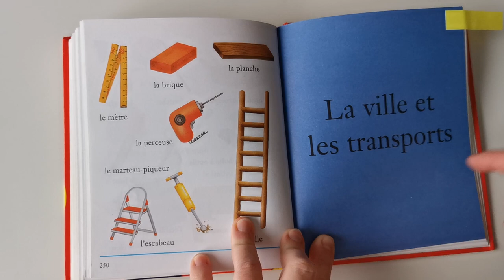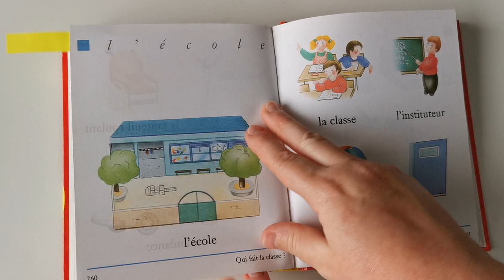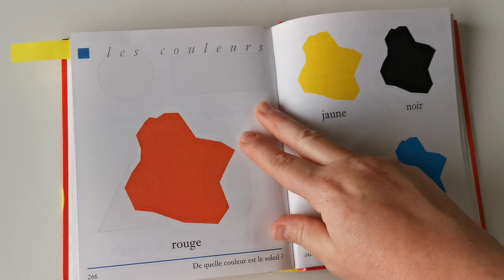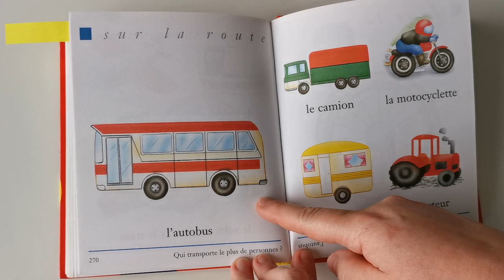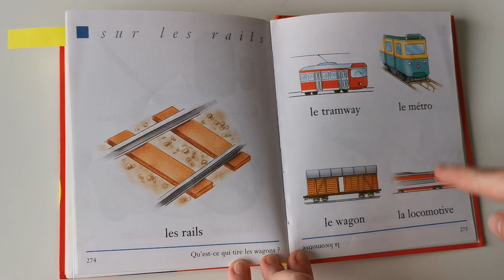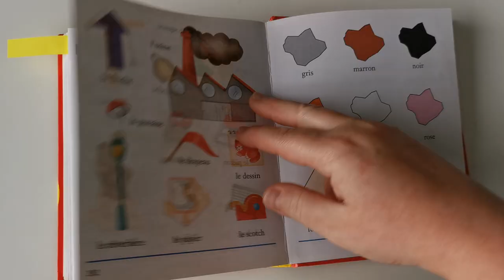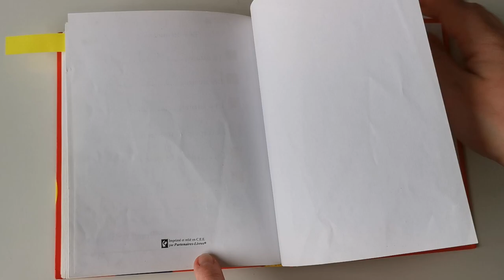MON PREMIER IMAGIER : LA VILLE ET LES TRANSPORTS 8/8